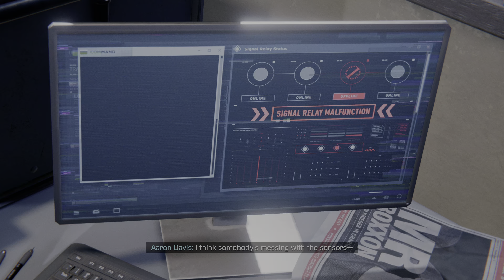SPIDER-MAN MILES MORALES PS5 Gameplay Part 3 (Playstation 5) Friendzoned!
📢 Marvel's Spider-Man: Miles Morales is a 2020 action-adventure game developed by Insomniac Games and published by Sony Interactive Entertainment for the PlayStation 4 and PlayStation 5. ➡️ Based on the Marvel Comics superhero Miles Morales, it is inspired by both the character's almost decade-long comic book mythology, and the 2018 animated film Spider-Man: Into the Spider-Verse, which helped to popularize him.
➡️ The game is the second installment in the Marvel's Spider-Man series, following Marvel's Spider-Man (2018), and depicts Miles' struggle to balance the duties of his civilian persona and Spider-Man when his new home, Harlem, is threatened by a war between the Roxxon Energy Corporation and the Tinkerer's high-tech criminal army, the Underground.